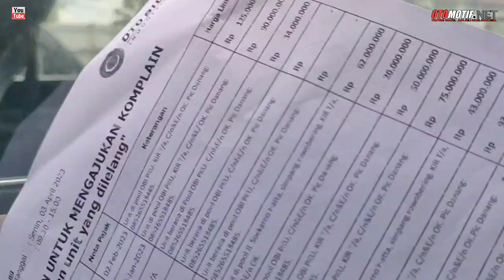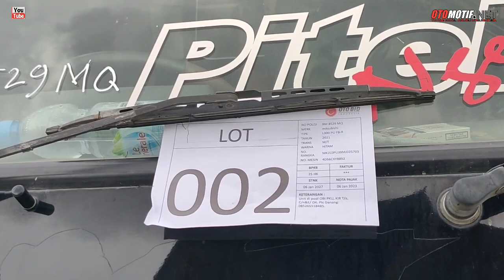OTOBID Balai Lelang. Lelang Mobil Pick Up.